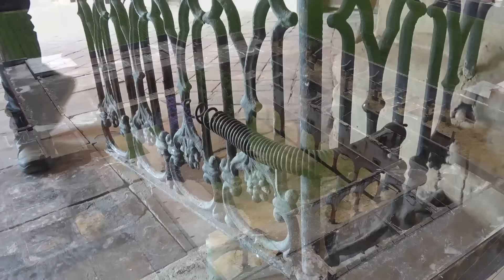Ex Hacienda de SALVATIERRA, Guanajuato - ALMA Coronel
En Salvatierra, Guanajuato esta la hacienda con mas misterios de todo el Estado y Se llama San José del Carmen